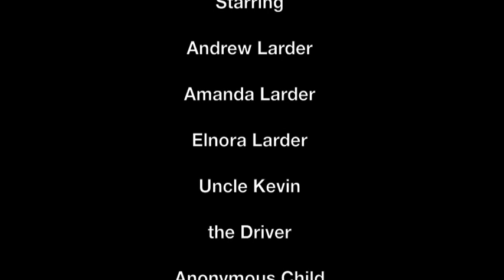Rosebud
A classic sleigh ride complete with Clydesdales, jingle bells and the white stuff, with some Summer and rosebuds mixed in.

Song: "Back Room Romp"- Duke Ellington